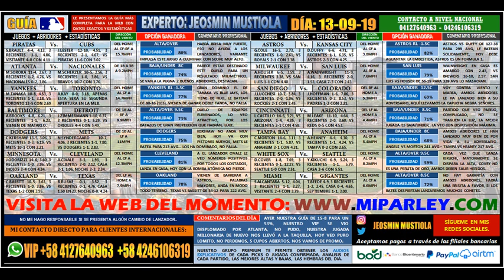VIERNES 13-09-19 GUÍA MLB (14) PICKS Y REGALOS, ALTAS/BAJAS, RUN LINE, A GANAR, DIRECTAS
VISITA ●Contacto Directo WhatsApp➡️ ●Tipster - Analista - Experto ●Información Premium - Free - Gratis ●Analista Deportivo📋✏ nba🏀mlb⚾️ AHORA LA GUÍA VA DIRECTA A TU CELULAR,